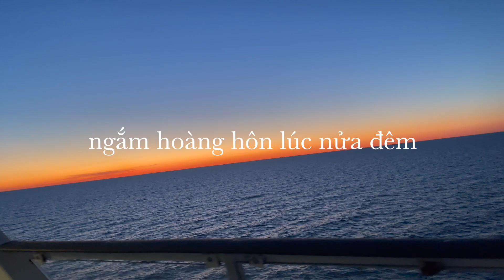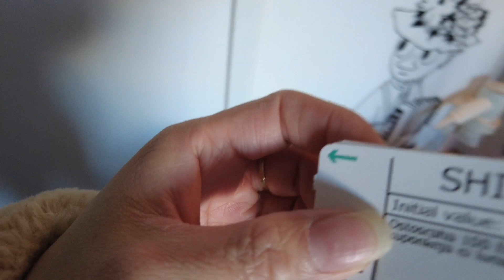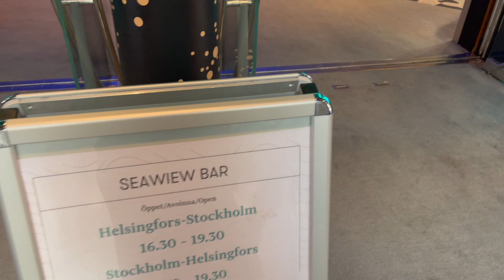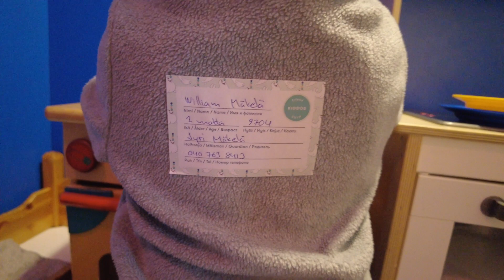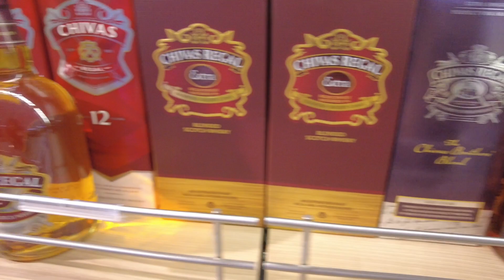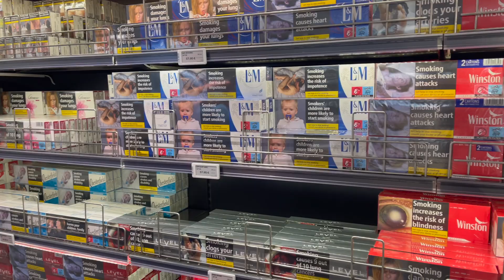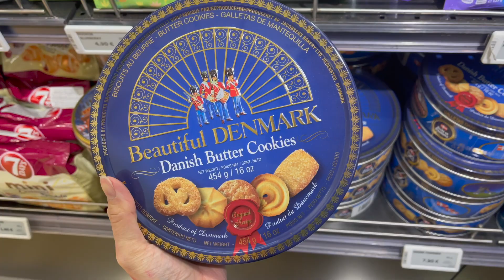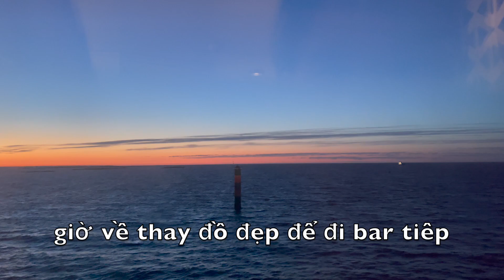🇫🇮289: Trải nghiệm du lịch bằng du thuyền có 1000 phòng / thành phố thu nhỏ trên tàu ở Phần Lan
Chào cả nhà, nhà mình hiện sống ở Phần Lan ( bắc Âu). kênh này chúng mình quay về những điều thường nhật của cuộc sống nơi đây, văn hoá, con người và cảnh vâtj ở Phần Lan. Hy vọng các bạn sẽ thích nó, cũng như yêu thích đất nước hạnh phúc và bình yên này, văn hoá, con người và cả cuộc sống thôn quê ở nơi đây. cuộcsốngbắcâu dulichbằngduthuyền cuộcsốngphầnlan .